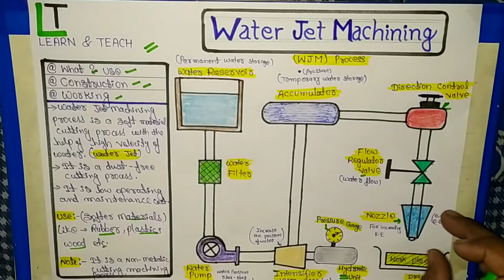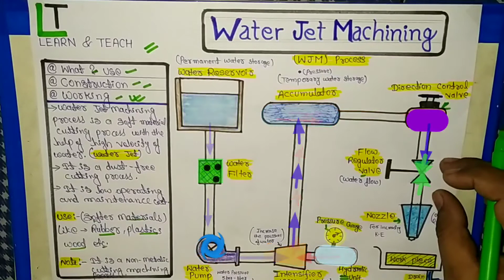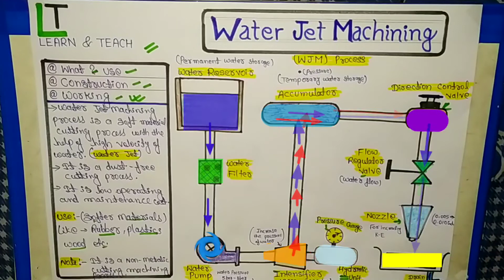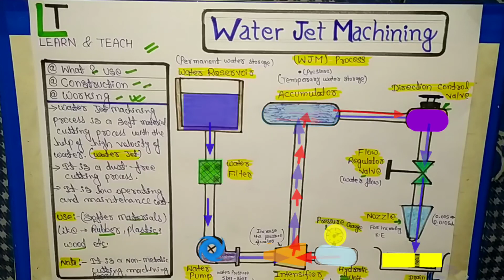Water Jet Machining |Working with Animation (Hindi)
Explain in hindi with Animation

What is a Water Jet Machining)
Use of Water Jet Machining
Construction of Water Jet Machining
Working of Water Jet Machining in hindi

What is a Abrasive Water Jet Machining?
What is a Hydroelectric power plant?
What is a Thermal power plant?

Diploma Mechanical engineering topic